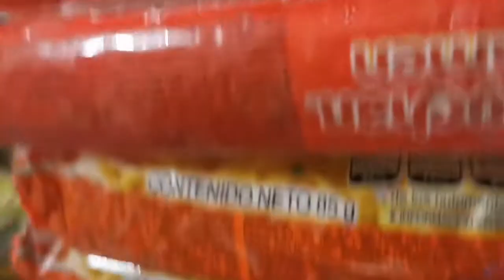MEZCLAMOS sopas MARUCHAN (Diferentes sabores) /COMPAS GO *Termina mal*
Hey hey compáss se armaron las maruchas! esperamos y les guste el videooo y cuídenseee muchoo! Salu2;)

Gracias por llegar hasta aquí cracks! 😎🤏